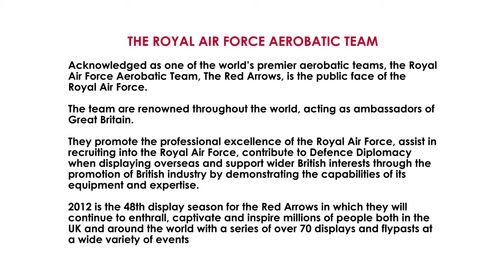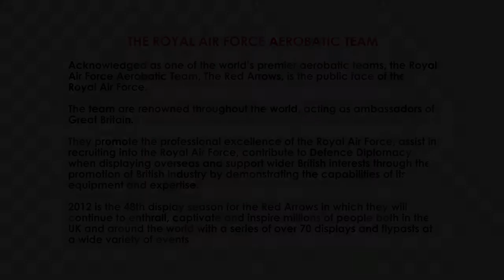Sony HD Demo: The Red Arrows -2017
2017  Video HD Demo by Sony.

Video HD Demo by Sony.

May 22nd 2017. An amazing air show by the Red Arrows, for the 70th celebration of the battle of Crete. (sorry for the camera shake, was on top of a fortress wall, .